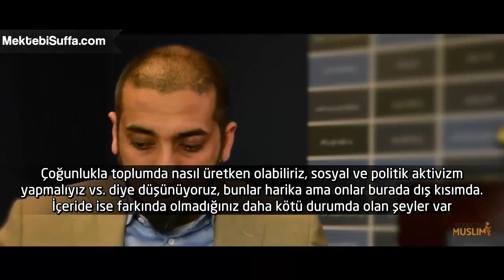Son 10 Geceyi Nasıl Değerlendirebiliriz? [Röportaj - NAK]